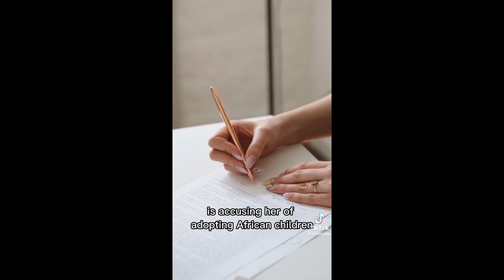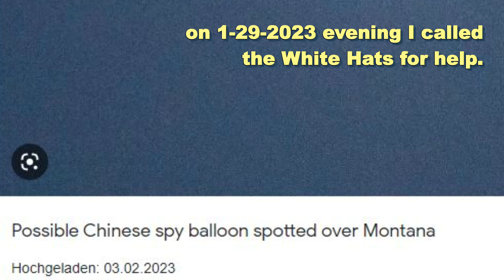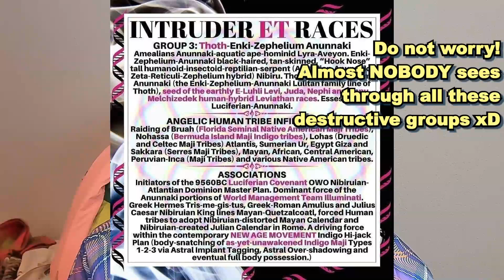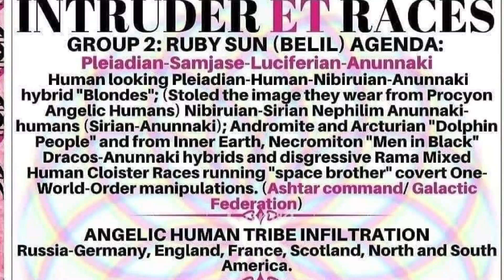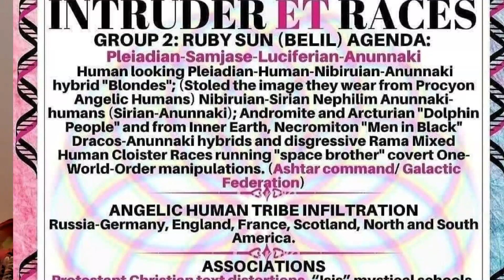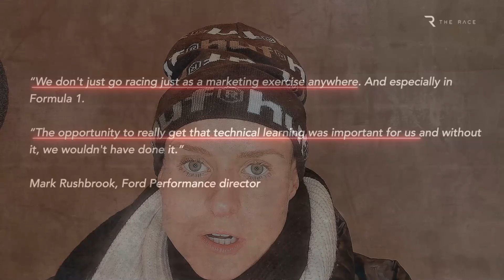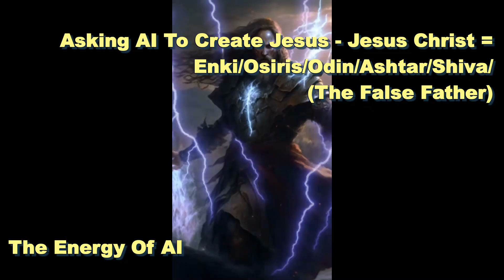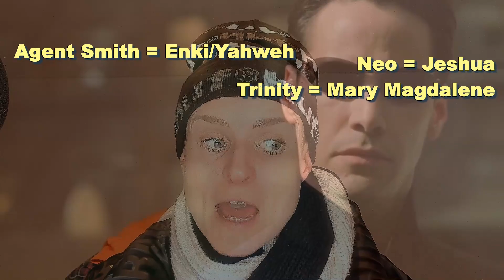ARCTURIAN ASCENSION UPDATE: GLITCHES IN THE MATRIX! MASSIVE CRYSTALLINE CODES ARE HITTING THE EARTH!